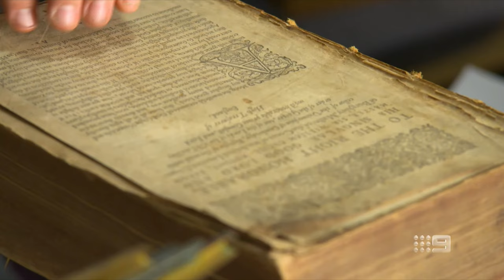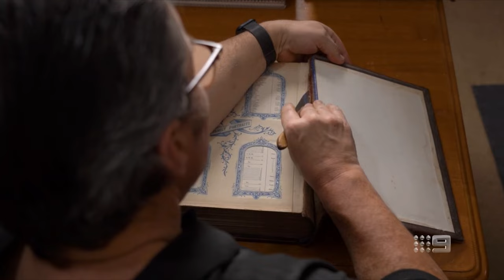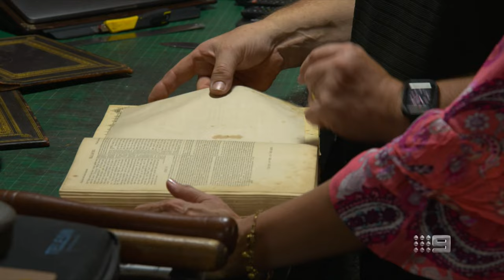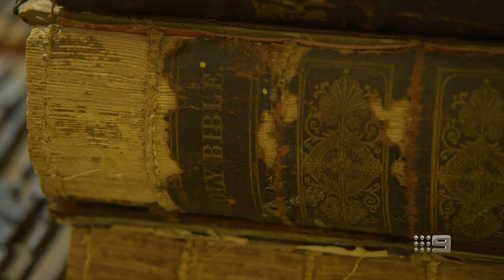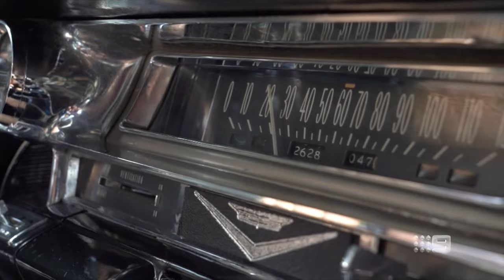Bookbinding on a TV Show on Channel 9 Australia, Milton Watkins Bookbinder, Master BookBinder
This video was aired on the 28th of November 2021, and the video was shot in February 2021, was not east answering all the questions asked of me, and some editing does not match what I was handing in some shots, but generally I was happy with the outcome and appreciated Channel 9 showing this on their MY WAY programme Sunday night just past, I was busy before, so with  12 emails within 12 minutes of the show going to air, the regular 2am starts cant start any earlier. Regards Milton Watkins, Thanks also to my wife Levella Watkins for doing what she does well, being there with me.